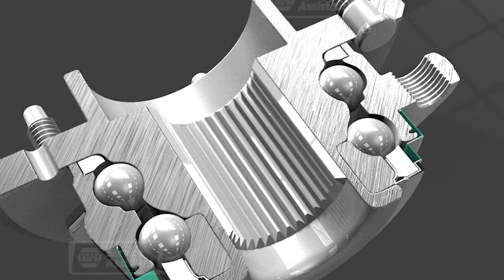SEMI TRUCK WHEEL BEARINGS IN A PIVOT PIN?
Prototype Only!! NOT IN PRODUCTION

At Detroit Wrecker Sales our focus is not selling parts, it is selling the highest quality units that do not require replacement parts! We strive to offer our customers units that can truly last them a life time and provide them financial freedom.
To learn more visit DetroitWrecker.com